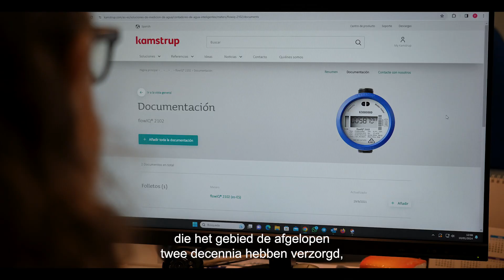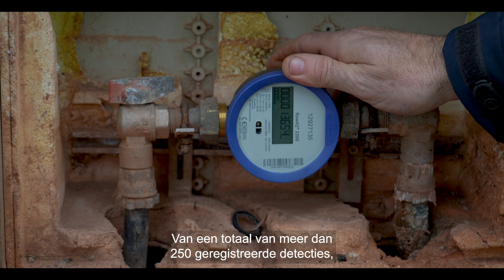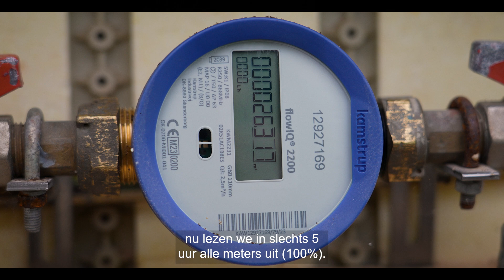Vacarisses case NL | Kamstrup